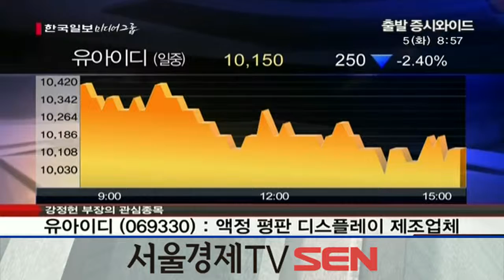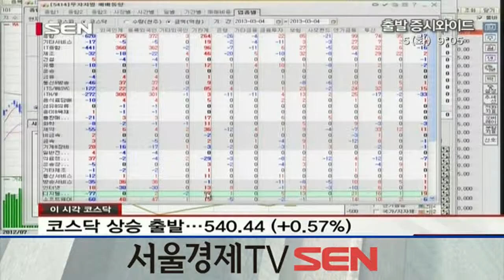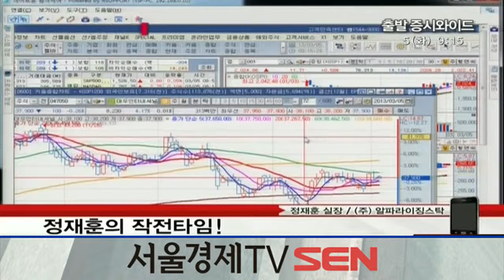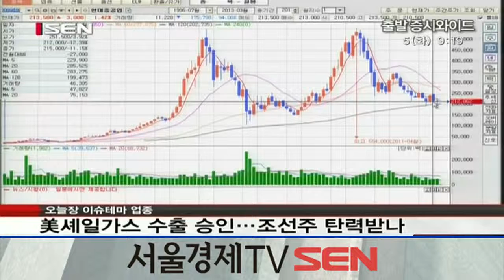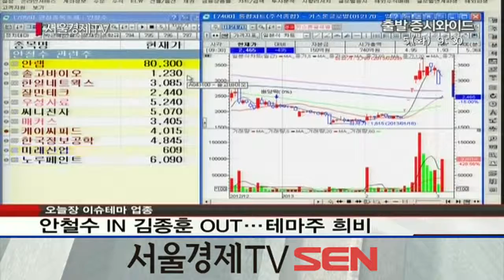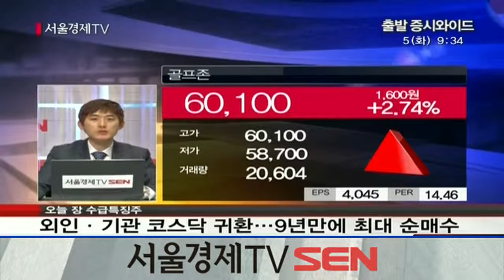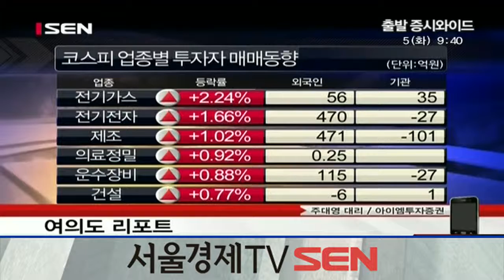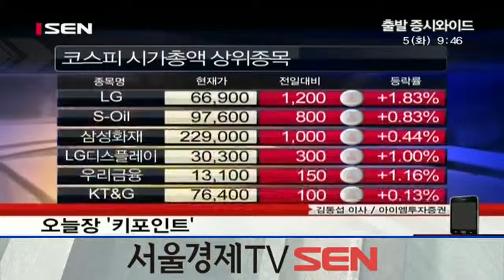20130305_출발 증시와이드_178회_1부